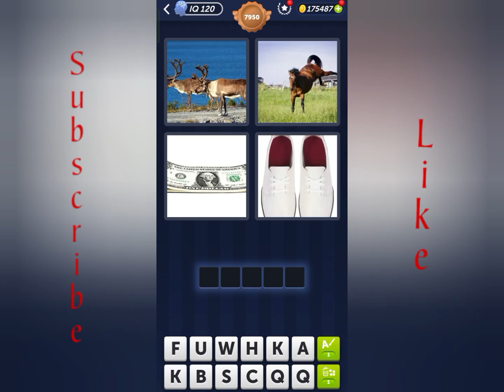Wordscapes Daily Puzzle October 8, 2024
Wordscapes Daily Puzzle Today October 8 2024
Wordscapes 8 October 2024
Wordscapes Today